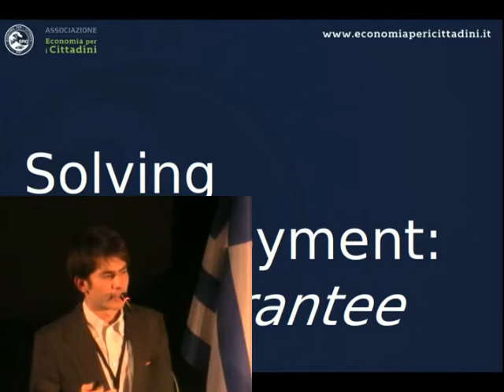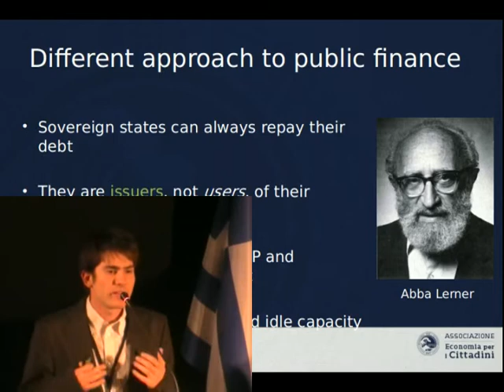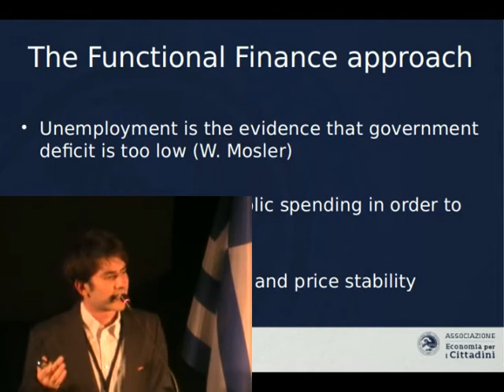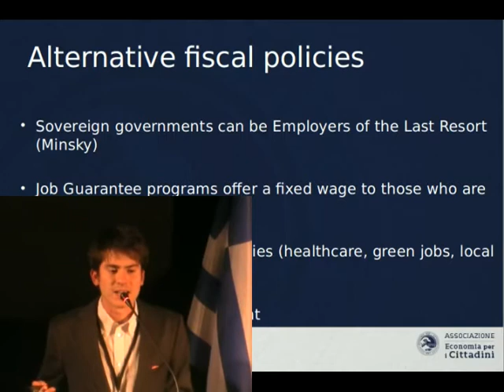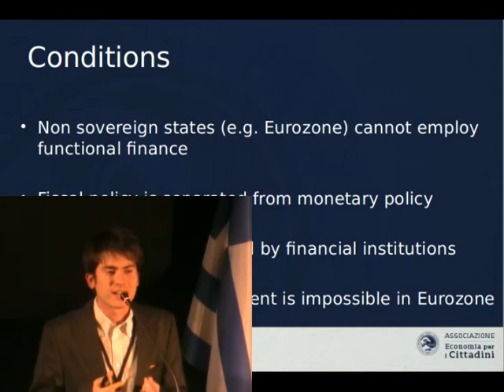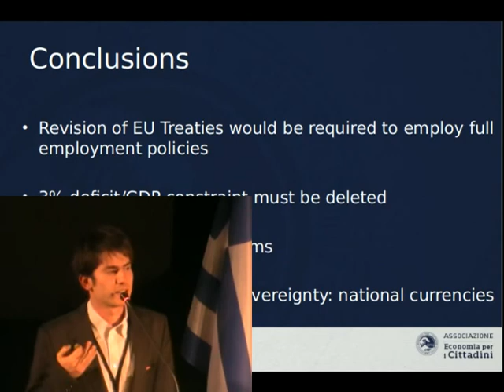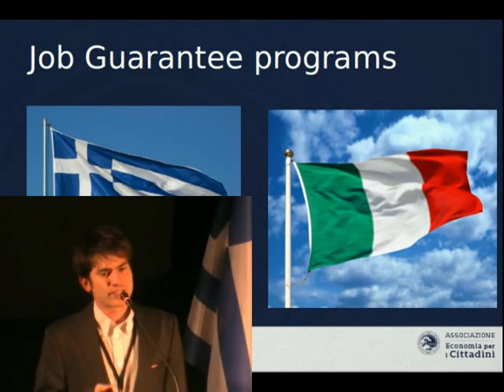INCONTRO D'ATENE, G.Bracci, (EPIC, Italia), 30 Nov 2013 (ITA)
Giacomo Bracci relatore economico di EPIC - Economia Per i Cittadini ha illustrato nel primo giorno della Conferenza Internazionale di EPAM come uno Stato a moneta sovrana applicando i fondamentali della Modern Money Theory (MMT) possa raggiungere piena occupazione e mantenerla attraverso un uso funzionale delle finanze pubbliche, contrastando l'austerità imposta dalle teorie neoliberiste.